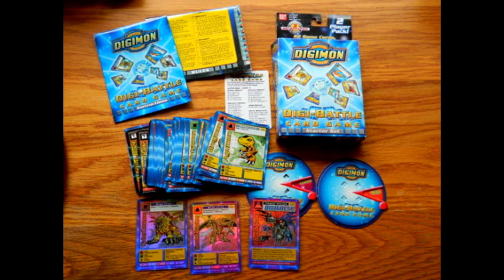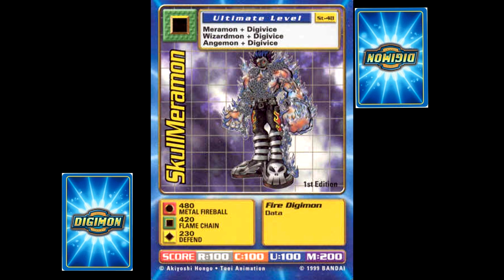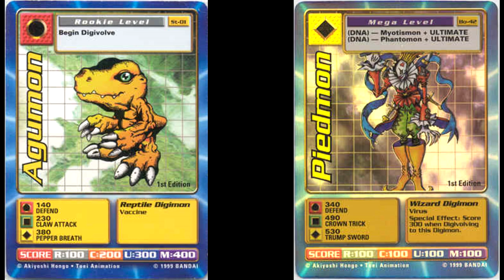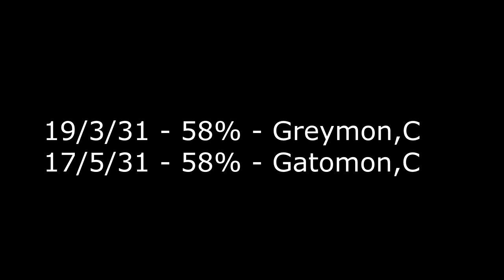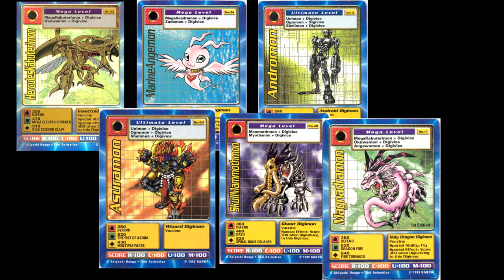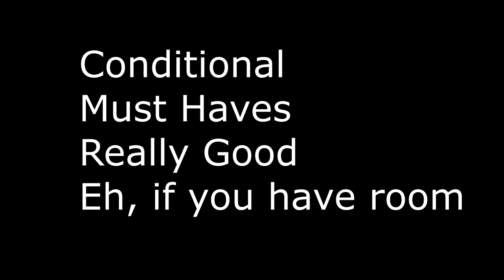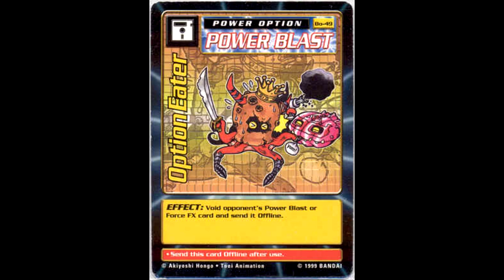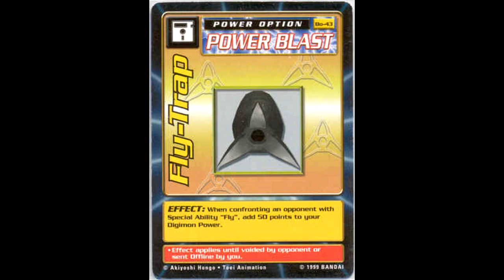Meta-Morphosis: History of the Digimon Digi-Battle Card Game